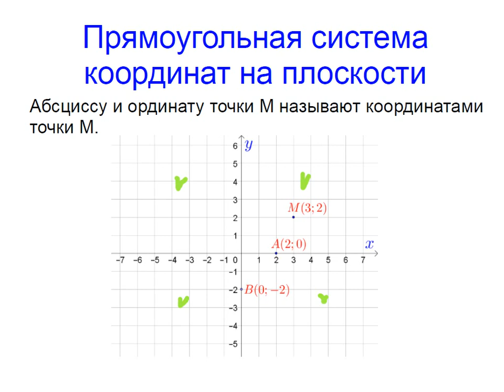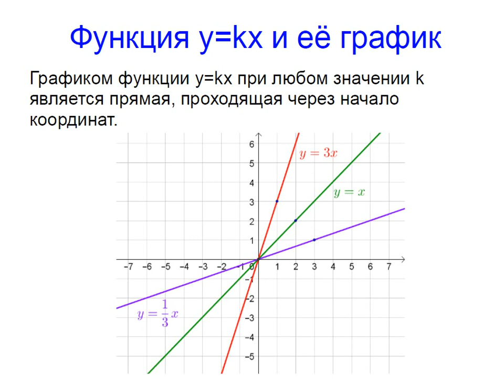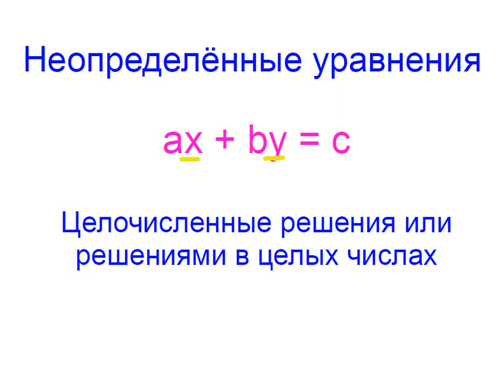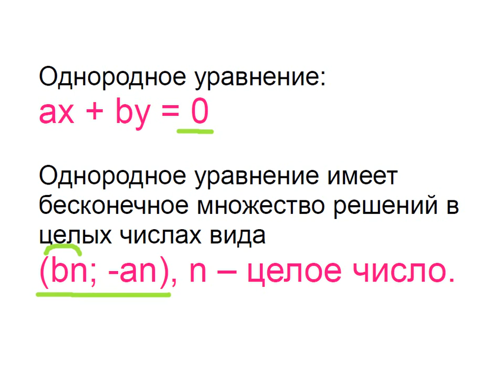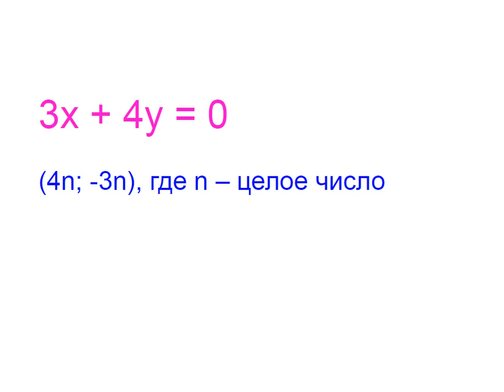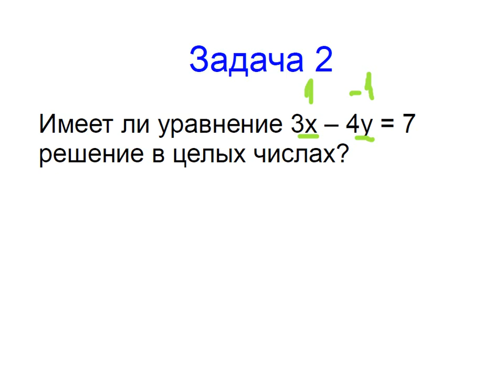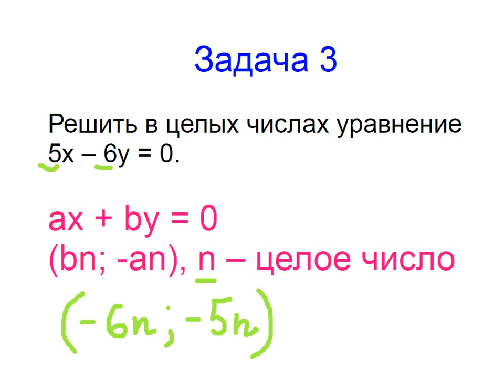Меташкола. Математика 7 класс 28 серия. Прямоугольная система координат на плоскости;функция;задачи.